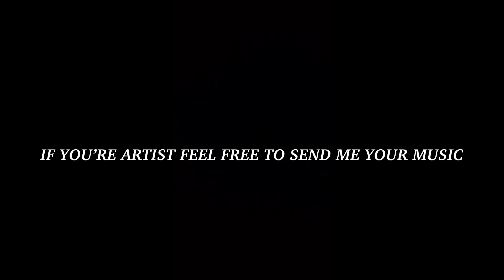THE TRUTH ABOUT THE MAN THAT SHOT ME!!!(RSHAUNCORTEZ)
STAY WEIRD AND POSITIVE JAM!